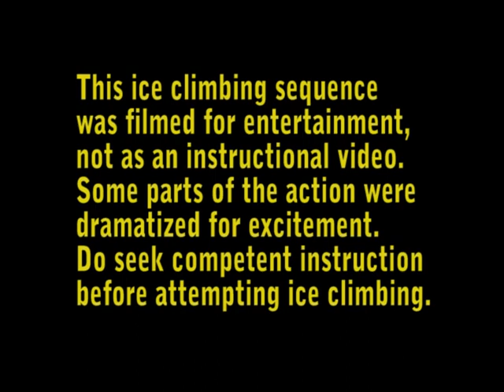An Ice Climbing Adventure with Doug Hansen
Climbing a frozen waterfall, with Jim the host, and Doug Hansen